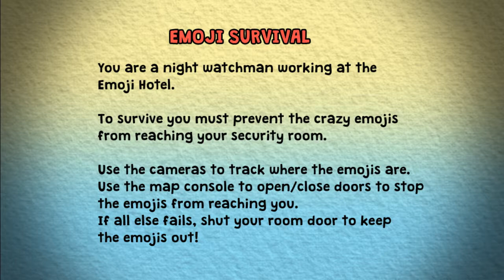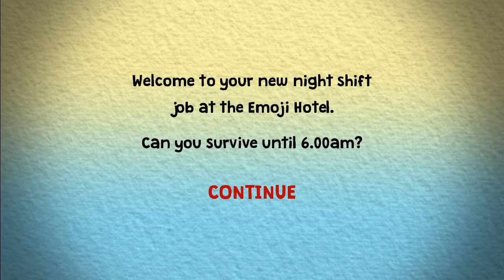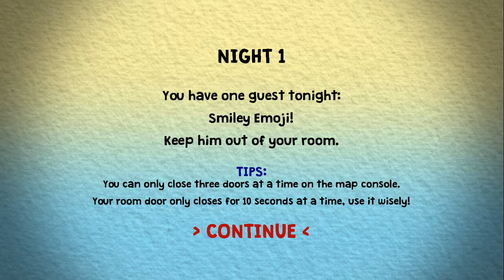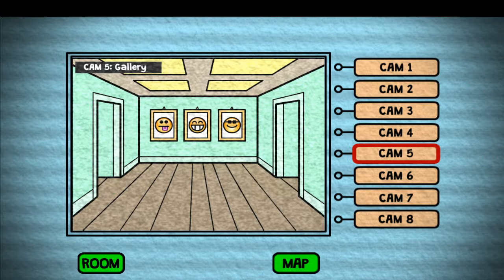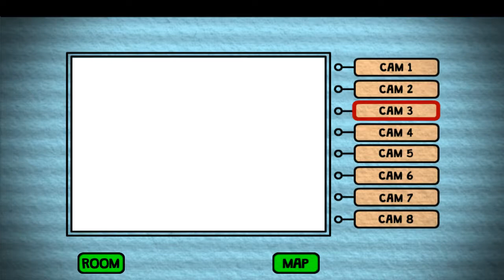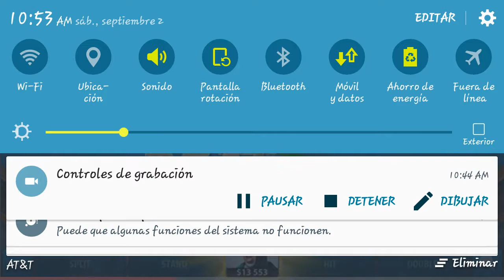UN EMOJI ENAMORADO ME QUIERE MATAR | EMOJI SURVIVAL | NOCHE 1